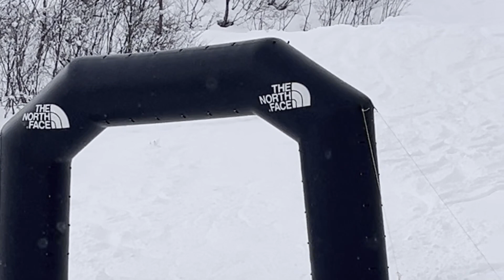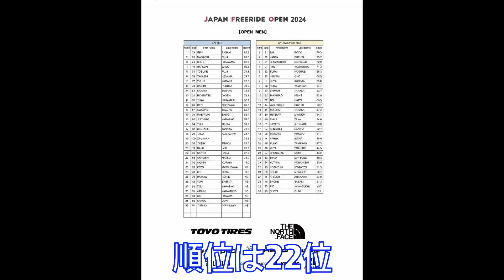日本最高峰のフリーライドの舞台JFOでバックフリップに挑戦！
「山」に関する役立つ情報、さんちゃんの活動をお届けしております！

簡単な経歴
・宮城県登米市出身
・9歳から登山を始める。
・21歳で日本百名山全山登頂達成
・登山用品店勤務
・山小屋勤務
・Parks Canada（カナダの環境省）で職業体験
・バンフ国立公園に一年間暮らしていました。
・22歳から本格的にスキーを始めフリーライドスキーの大会に挑戦中

免責事項

当チャンネルからのリンクやバナーなどで移動したサイトで提供される情報、サービス等について一切の責任を負いません。

また当チャンネルのコンテンツ・情報について、できる限り正確な情報を提供するように努めておりますが、正確性や安全性を保証するものではありません。情報が古くなっていることもございます。

当チャンネルに掲載された内容によって生じた損害等の一切の責任を負いかねますのでご了承ください。